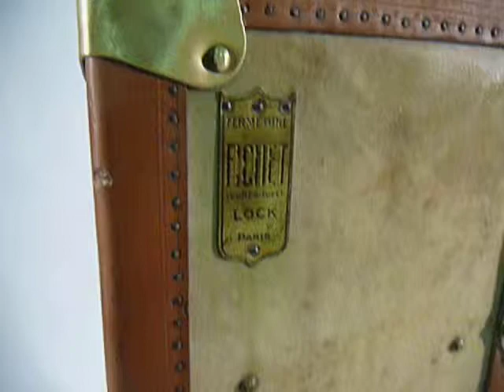Wardrobe laiton , bois et peaux .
A  Gauche  des tiroirs de  rangements  et  a droite  une belle penderie  .